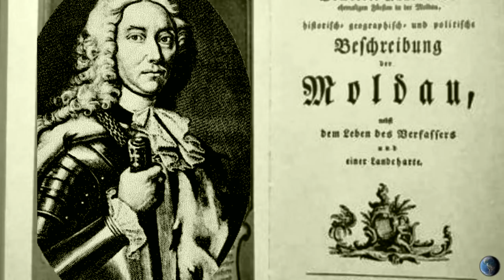DE UNDE AU TIGANII ATAT DE MULT AUR ?